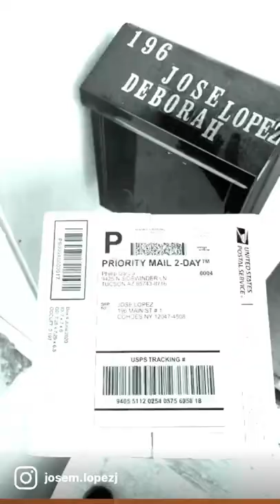CHINESE QUAILS EGGS 🥚 Delivered TO ME.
CHINESE QUAILS EGGS 🥚 Delivered TO ME. Hide 🫣 address me. and everyone and names packages boxes 📦 and mail envelope ✉️ keep private NOTHING is private NO believe search 👀 you going surprise you find yourself 📦🥚📦 Schedule 7th 30 Chinese quails eggs 🥚 22% free 3 photos box 📦 open box 📦 in incubator look 👀 post photos in morning tomorrow’s 7th 😉 wait first choose 12 hours room temperature lot learning and complications hatching 🐣 eggs 🥚 THANKS